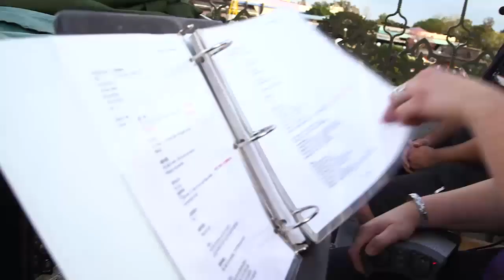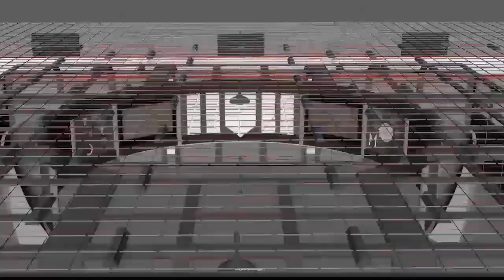Walt Disney Parks and Resorts Creative Entertainment Cast Member Employee Technical Pitch Video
Walt Disney Parks and Resorts Creative Entertainment is responsible for creating and producing live entertainment for Disney's theme parks and resorts in Anaheim and Orlando, Disney Cruise Line, and Disney parks worldwide, including Tokyo, Paris, Hong Kong, and soon-to-be Shanghai.

Walt Disney Creative Entertainment is the theatrical live entertainment production division of Walt Disney Imagineering, the design and development arm of Disney Parks, Experiences, and Products, a segment and direct subsidiary of The Walt Disney Company.

Formerly founded as Walt Disney Entertainment as a wing of the Walt Disney Company, it produced all shows and parades for Disney worldwide, including everything from the Disney-created Super Bowl Half-time shows to theme parks. The division was altered on January 31, 2001, at the retirement of Executive Vice President Ron Logan, who was the head of the division.

Disney Creative Entertainment was founded in 2000 with the arrival of Executive Vice President Anne Hamburger.

Some of the company's most notable works since being officially formed in 2000 include:

Disneyland Resort

Disneyland
Fantasmic!
The Lion King Parade
Light Magic
Believe... There's Magic in the Stars
Believe... In Holiday Magic
Snow White: An Enchanting Musical
Remember... Dreams Come True
Walt Disney's Parade of Dreams
Disney's Celebrate America
Mickey's Soundsational Parade
Magical
The Magic, the Memories, and You
Mickey and the Magical Map
Paint the Night Parade
Disneyland Forever
Together Forever
Magic Happens Parade

Pixar's Block Party Bash
Pixar Play Parade
World of Color
Winter Dreams
Celebrate
Season of Light
Aladdin: A Musical Spectacular
Disney Junior – Live on Stage!
Frozen – Live at the Hyperion

Magic Kingdom
SpectroMagic
Legend of the Lion King
Wishes
Celebrate the Magic
Once Upon a Time
Disney Festival of Fantasy Parade

Epcot
Laserphonic Fantasy
IllumiNations
IllumiNations 25
Reflections of Earth

Dick Tracy
Fantasmic!
Beauty and the Beast Live on Stage!
The American Idol Experience
Star Wars: A Galactic Spectacular

Festival of the Lion King
Finding Nemo – The Musical
The Jungle Book: Alive with Magic
Rivers of Light

Tokyo Disney Resort
Tokyo Disneyland
Cinderellabration: Lights of Romance
Mickey's Gift of Dreams
Disney's Dreams on Parade
Jubilation!
Happiness is Here Parade
Frozen Forever
Disney Gifts of Christmas
Dreaming Up
Celebrate! Tokyo Disneyland

Tokyo DisneySea
Legend of Mythica
Fantasmic!

Disneyland Paris

Disneyland Park (Paris)
Disney's Once Upon a Dream Parade
Wishes
Disney Dreams!
Disney Illuminations
Disney Stars on Parade
The Enchanted Fireworks
The Legend of the Lion King
Winnie the Pooh and Friends, Too

Walt Disney Studios Park
Animagique

Disney Village
Buffalo Bill's Wild West Dinner Show

Mickey and the Wondrous Book
Flights of Fantasy Parade
Disney in the Stars
Mickey's Rainy Day Express
Paint the Night

Twice Charmed - Disney Magic
Tangled The Musical - Disney Magic
Toy Story the Musical - Disney Wonder
The Golden Mickeys - Disney Wonder and Disney Dream
Disney's Believe - Disney Fantasy and Disney Dream
Villains Tonight! - Disney Magic and Disney Dream

Other venues
Main Street Electrical Parade—New York Route at New York, New York (As part of the opening of Hercules)
2000 Super Bowl Half-Time Show
2016 Honda Celebration of Light - Vancouver Fireworks
2021 Honda Celebration of Light - Vancouver Fireworks